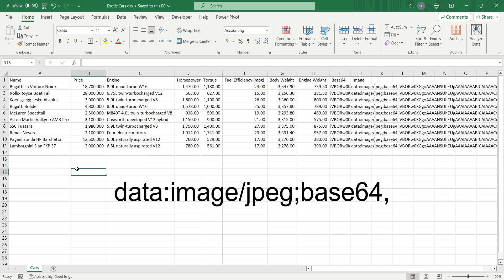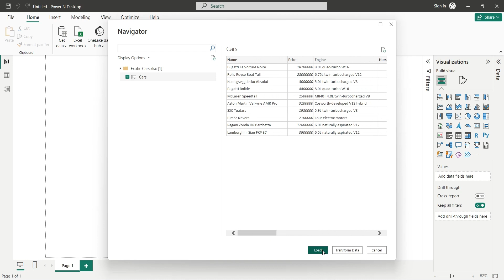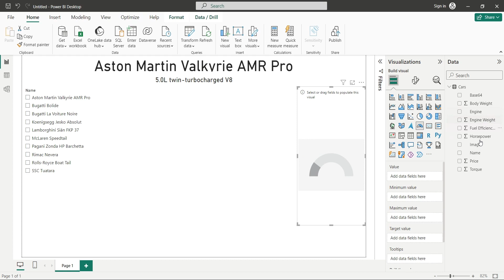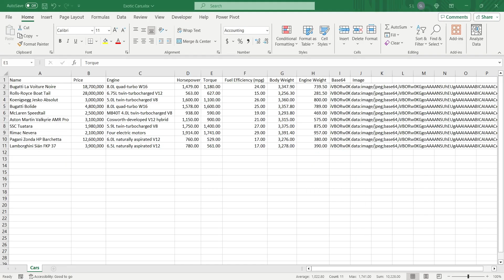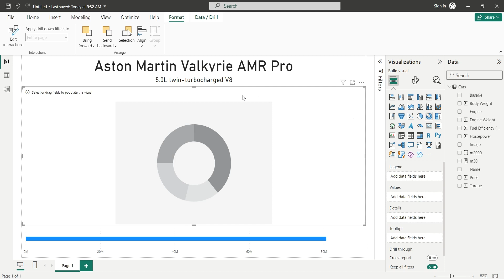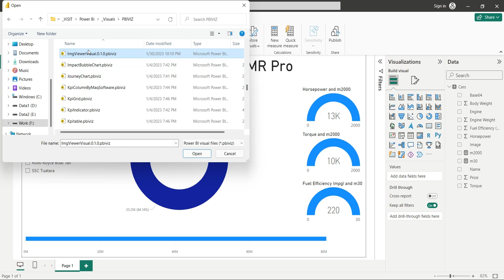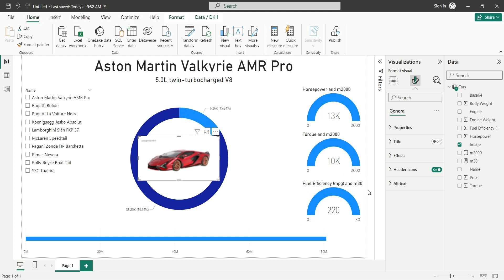Power BI: Creating an Exotic Cars Dashboard in Power BI with Pictures in Base64 Format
Unlock the potential of Power BI with our latest tutorial! In this step-by-step guide, we'll show you how to leverage Python code to upload, resize, and convert images to base 64 format in Google Colab. Learn how to integrate this data into an Excel file, complete with car specifications, and use it to build a visually stunning dashboard showcasing the most powerful exotic cars. From creating card visuals and gauges to incorporating slicers and donut charts, we'll guide you through each element. Plus, discover the tips and tricks for displaying images seamlessly using the Image Viewer custom visual. Don't miss out on transforming raw data into an engaging Power BI dashboard – watch now and elevate your data visualization skills!